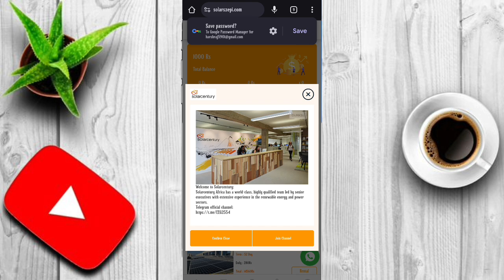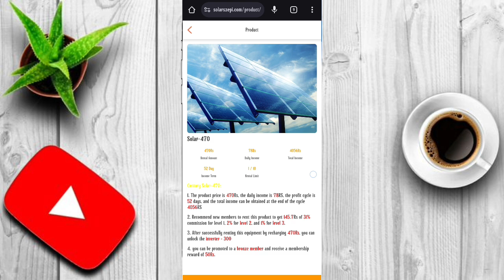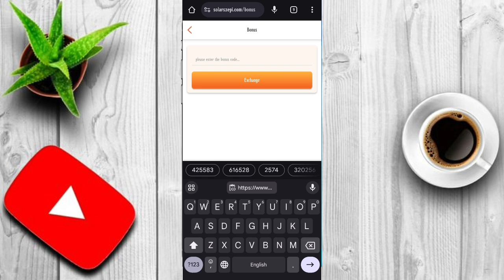2024 Best Earning App 🤑| Best Earning App Without Investment | Paise Kamane Wala App